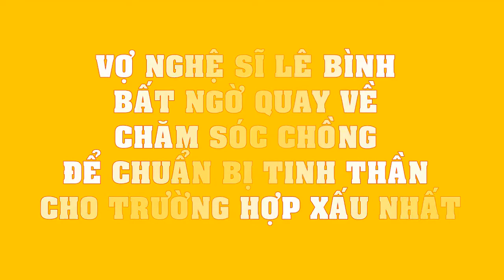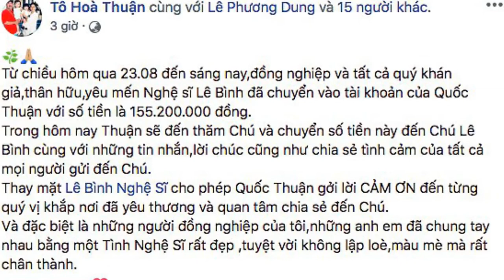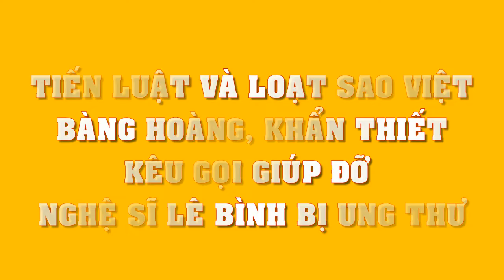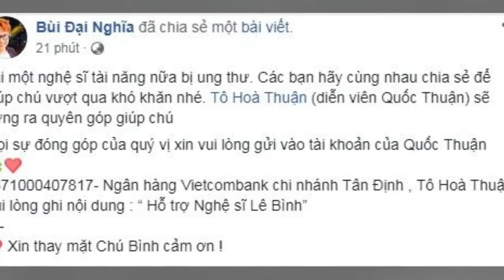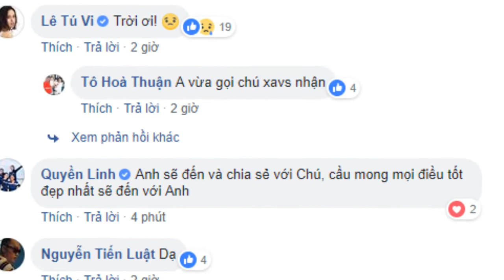Vợ nghệ sĩ Lê Bình bất ngờ QUAY VỀ chăm sóc chồng để chuẩn bị tình thần cho trường hợp XẤU NHẤT